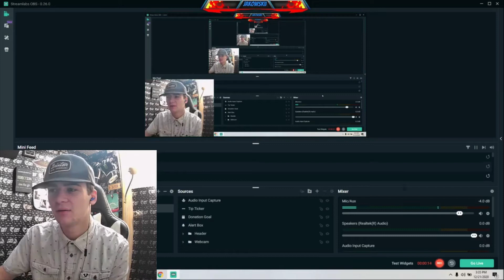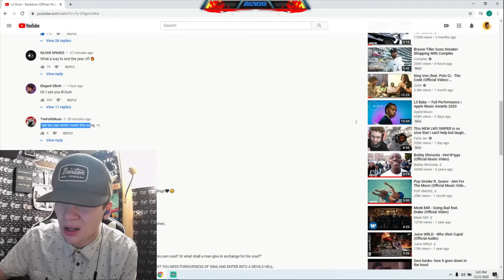Lil Durk - Backdoor REACTION!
People are saying this is a tribute to king von

Lil durk backdoor

GO WATCH ARE PODCAST